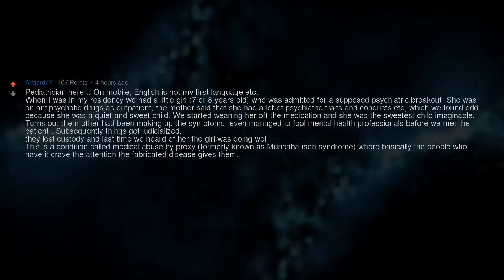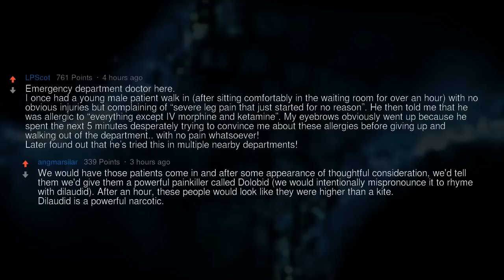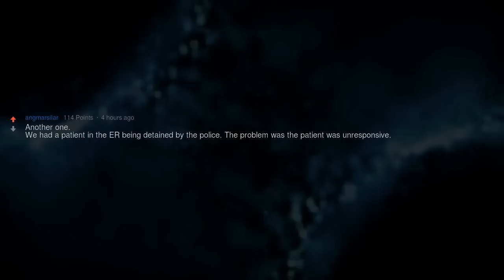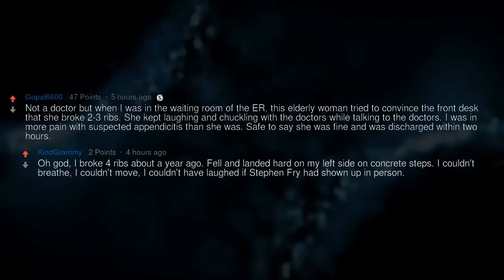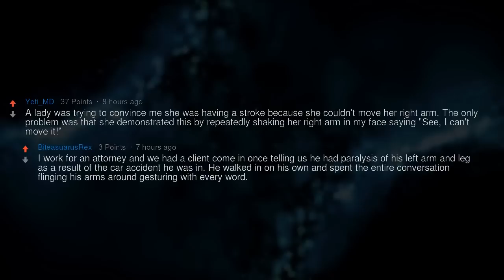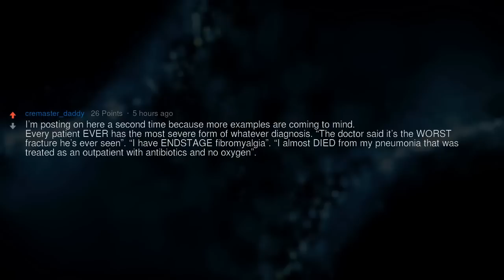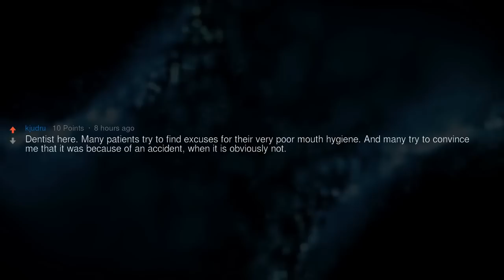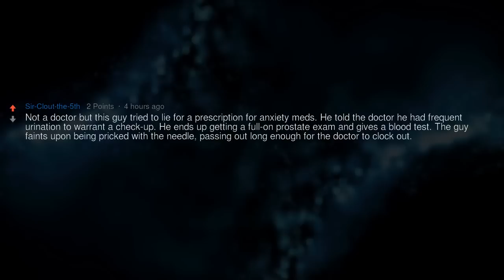Doctors, What Is the Weirdest Thing a Patient Has Tried to Convince You About?